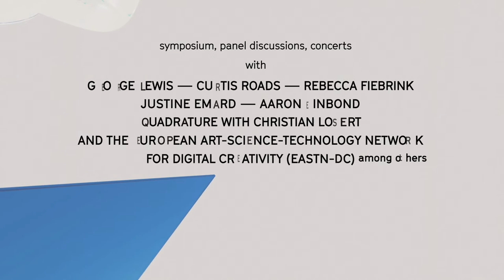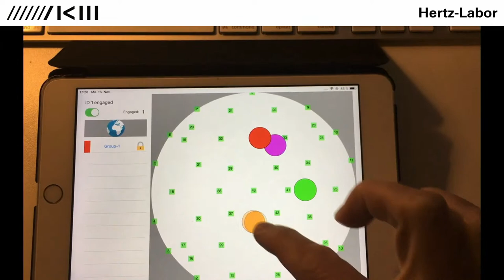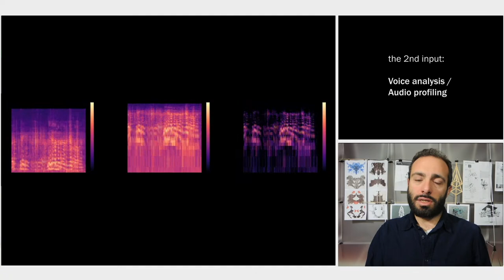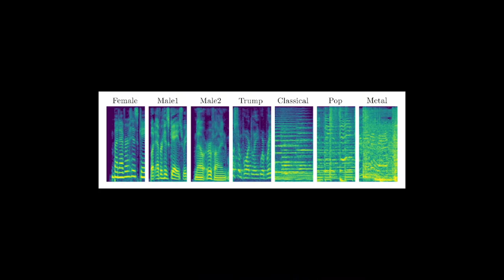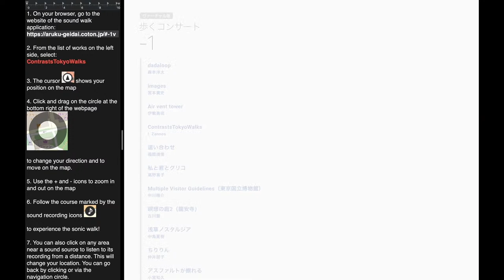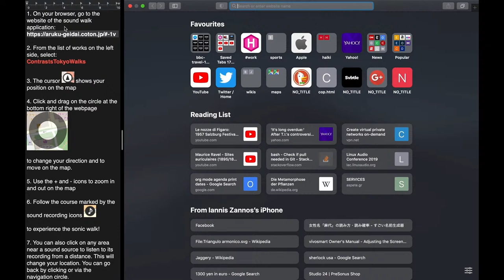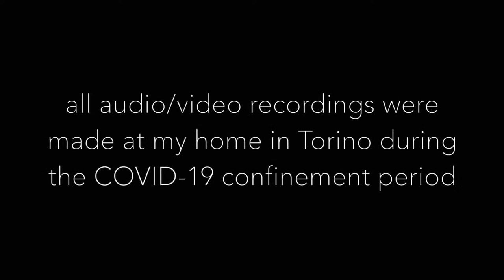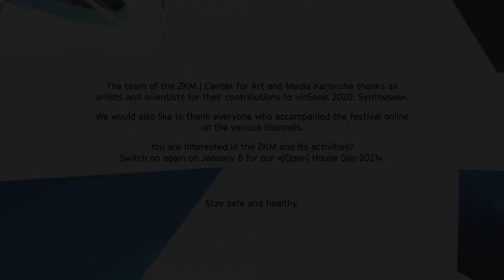inSonic 2020: Syntheses - Day 3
The ZKM | Hertz-Lab will be hosting this year's edition of the »inSonic« Festival, examining the shifts, transitions and expansions which take place in the field of music and sound art.

The »inSonic« Festival will explore the new formats and artistic practices, including but not limited to the use of disruptive technologies, like »Machine Learning« or concepts such as »Extended Reality«, whose development gives rise to the shifts, transitions and expansions in in the field of music and sound art.

The festival will be held as a wide streaming-edition including lightning talks, panel discussions, artistic performances and live-concerts within which new pieces by, among others, Giulia Vismara, Aaron Einbond, Quadrature among others will premiere. The notion of Syntheses delineates the attempt to describe this diversity of heterogenous artistic and academic stances, which will not only be represented but also meaningfully connected with each other in the course of the festival. This productive way of merging international and interdisciplinary expertise takes place in cooperation with the European Art-Science-Technology Network for Digital Creativity (EASTN-DC).

By means of two panel discussions the Hertz-Lab puts a strong emphasis on the artistic use of Artificial Intelligence (AI) in the sphere of music and sound art. The conversation will focus on the comparison between innovative tools which shape the work of today’s sound artists and musicians and the creative practices used by early pioneers in the domain of computer music. The overarching question will be, whether and how the artistic desideratum and the particular (technological) challenges have changed over the years and how they will look like in the future.

The event will be held in English.

The festival will be accompanied via the Telegram group We are looking forward to questions, thoughts and joint discussions!